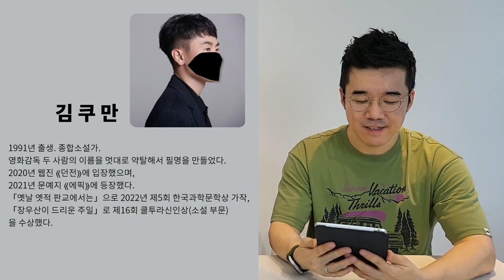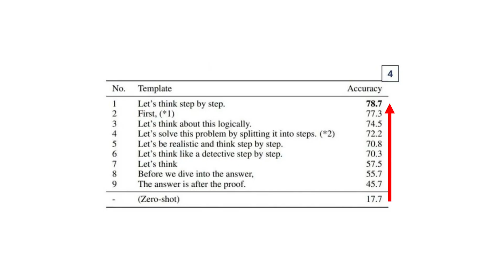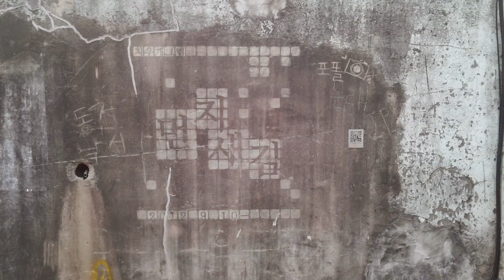제5회 한국과학문학상 중단편 가작 김쿠만 작가 인터뷰 (작가와의 만남 #2)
제5회 한국과학문학상 중단편 가작 김쿠만 작가와의 대화를 통해
쿠엔틴 타란티노, 판교 개발자, 고전게임이 뒤섞인
독특한 인공지능 SF 소설,
「옛날 옛적 판교에서는」에 대해 얘기해 보는 시간입니다.